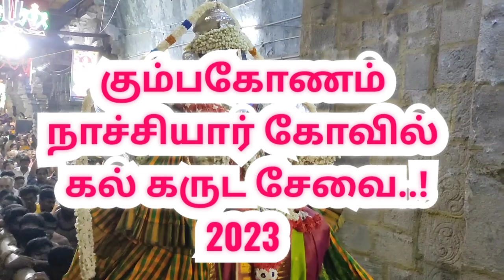Kal Garuda Sevai |கும்பகோணம் நாச்சியார்கோவில் கல் கருட சேவை |kumbakonam nachiyarkovil |Perumal Kovil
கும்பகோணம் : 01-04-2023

Kal Garuda Sevai: பிரசித்தி பெற்ற கல்கருட சேவை

நாச்சியார் கோவில் கல் கருட சேவை..

கும்பகோணம் அருகே நாச்சியார் கோவில் உள்ள சீனிவாச பெருமாள் கோவிலில் கல்கருட சேவை இன்று (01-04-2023) மாலை வெகு விமர்சையாக நடைபெற்றது.

கோவில் நகரங்களில் பிரசித்தி பெற்ற நகரமாக கும்பகோணம் விளங்கி வருகிறது. கும்பகோணம் அருகே உள்ள நாச்சியார் கோவில் பிரசித்தி பெற்ற சீனிவாச பெருமாள் கோவில் உள்ளது. இந்த கோயிலானது 108 வைணவ தளங்களில் ஒன்றாகும்.

இந்த கோயிலில் மிகப்பெரிய சிறப்பு என்னவென்றால் ஒரே கல்லில் செய்யப்பட்ட கல் கருடன் தான். இது மிகவும் விஷேசமாக போற்றப்படுகிறது.

இந்தக் கல் கருடனின் முக்கிய சிறப்பு என்னவென்றால், பிரகாரத்தில் இருந்து தூக்கும் பொழுது உச்சகட்ட சுமையாக இருக்கும். பிரகாரத்தை விட்டு வெளியே வர வர அந்த கல் கருடனின் சுமையானதும் கொஞ்சம் கொஞ்சமாக குறையும். பின்னர் வலம் வந்துவிட்டு பிரகாரத்தை அடையும் நேரத்தில் சுமை தானாக அதிகரிக்கும். இது தற்போது வரை மிகவும் ஆச்சரியமாக பார்க்கப்படுகிறது.

பங்குனி மாத திருவிழாவானது ஆண்டுதோறும் 11 நாட்களுக்கு வெகு விமர்சையாக இந்த கோவிலில் நடைபெறும்.

கடந்த மார்ச் 29ஆம் தேதி அன்று கொடியேற்றத்துடன் இந்த பங்குனி திருவிழா தொடங்கியது. இந்த கோயிலில் தற்போது குடமுழுக்கு திருப்பணிக்காக பாலாலயம் செய்யப்பட்டு உள்ளது. கொடியேற்றத்தை தொடர்ந்து தினமும் பல்வேறு வாகனங்களில் சுவாமி வீதி உலா பிரகாரத்தில் நடைபெறுகிறது.

இந்த கோயிலின் முக்கிய நிகழ்ச்சியான பிரசித்தி பெற்ற கல்கருட சேவை இன்று மாலை 6 மணி அளவில் நடைபெற்றது. இதில் கலந்து கொள்வதற்கு ஏராளமான பக்தர்கள் வருவார்கள். அதேபோல் நேற்று கோயிலில் ஏராளமான பக்தர்கள் கல்கருடனை தரிசனம் செய்வதற்காக வந்திருந்தனர்.

கல் கருட பகவான் வாகன மண்டபத்தில் எழுந்தருளும் போது பக்தர்கள் வெள்ளத்தில் நீந்தி வருவது போல இருந்தது. அதன் பின்னர் இரவு கல் கருட பகவானுக்கு அலங்கார தரிசனம் நடைபெற்றது. வரும் ஏப்ரல் ஆறாம் தேதி அன்று உற்சவர் பெருமாள் மற்றும் தாயார் கோரதத்தில் பிரகாரத்தில் உலா வர உள்ளனர்.